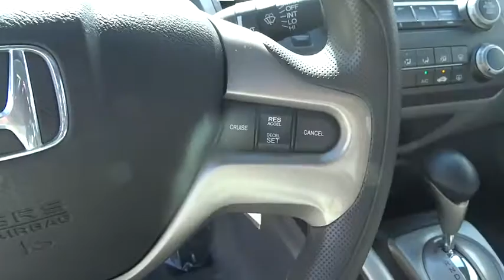2007 Honda Civic Sdn Homestead, Miami, Kendall, Hialeah, South Dade, FL 55706A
2007 Honda Civic Sdn
2007 Honda Civic Sdn EX - Stock#: 55706A - VIN#: 1HGFA16837L005519

Largo Honda
554 NE 1st Ave

CARFAX 1 owner and buyback guarantee*** This Civic has less than 71k miles! Oh yeah!! How great is this hot 2007 Honda Civic EX* Need gas? I don't think so. At least not very much! 40 MPG Hwy. Safety equipment includes: ABS, Curtain airbags, Passenger Airbag, Daytime running lights...Other features include: Power locks, Power windows, Sunroof, Auto, Air conditioning... Largo Honda Home Delivery for Less!
Pwr moonroof w/1-touch feature,Pwr ventilated front/solid rear disc brakes